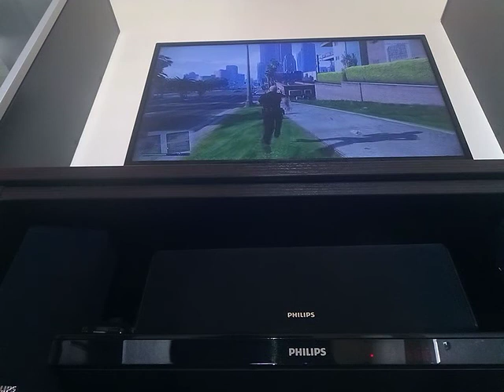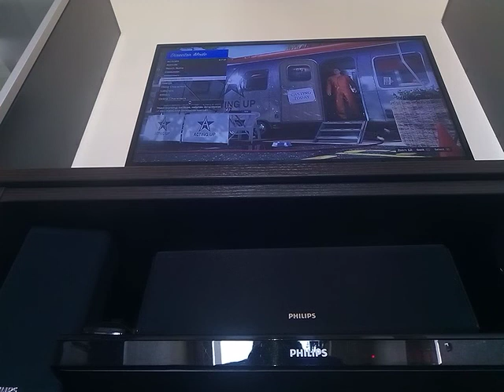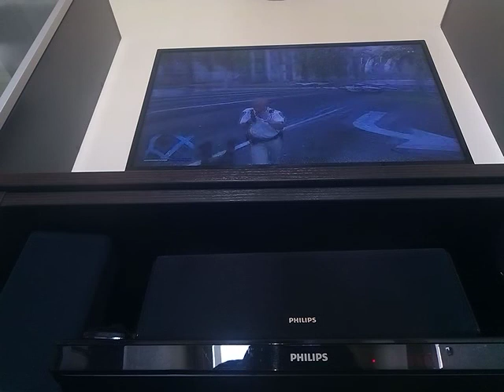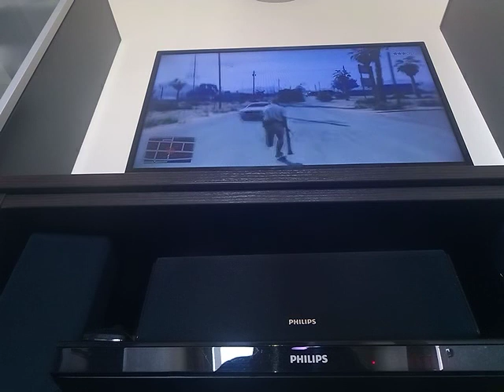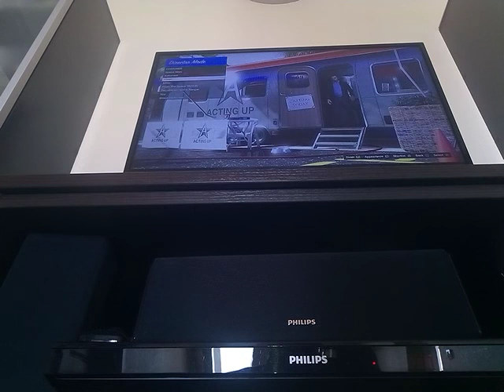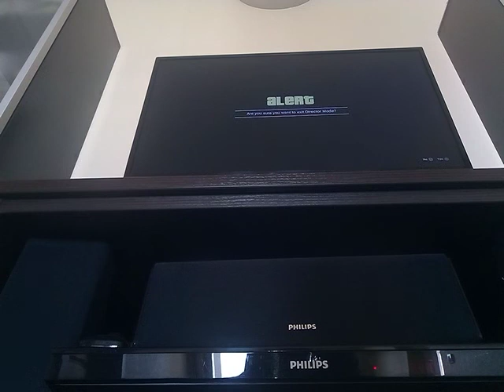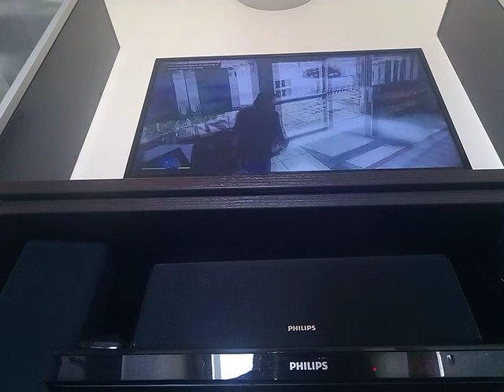žaidžiame gta5 rodau kaip žaisti su belekokiu charakteriu per gta5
3 like ir keliu antrą video apie gta5  nedekok naudok